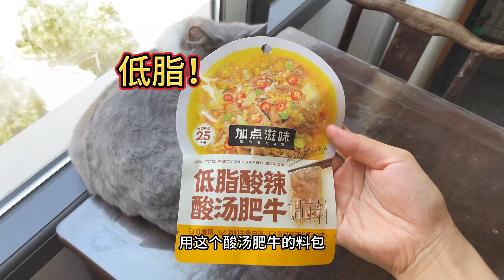今天逛清晨五点的街市，男朋友不在时，我都有好好照顾自己嘻嘻